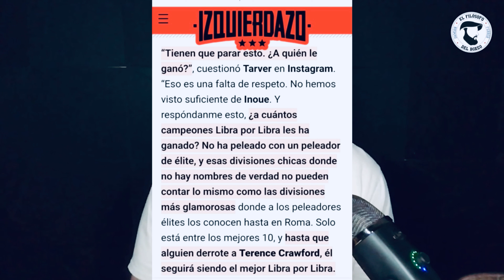Inoue vs. Crawford, ¿Quién es el #1 Libra x Libra?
¿Quién es el número uno Libra x Libra? ¿Naoya Inoue o Terence Crawford?